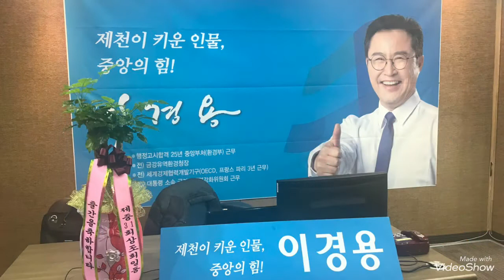제천시 의림대로 이경용 제천시장 예비후보 선거 사무소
전 금강유역환경청장 이경용 제천시장 예비후보 선거사무소